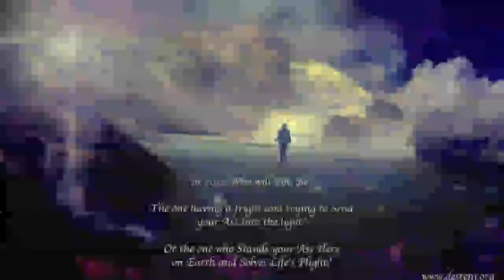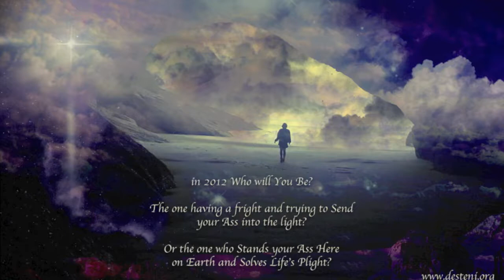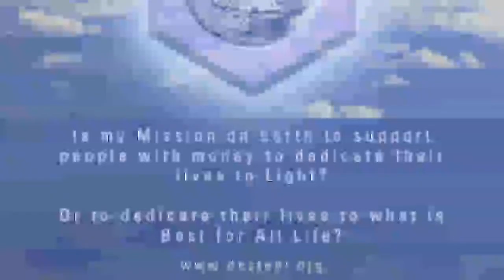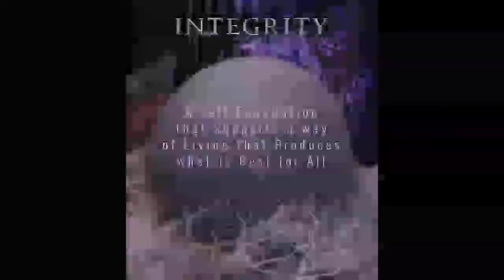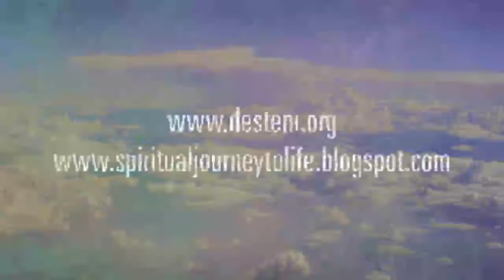Love Turns all Misfortunes into Delights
Day 32: Love is the Highest Vibration Available

"Love is the highest vibration available. It turns all misfortunes into delights"

I forgive myself that I have not accepted and allowed myself to realize that, when I experience a misfortune in my life such as an illness, or an accident, it is only because I have money, that I am able to make myself feel better again and look back on my misfortune and see it as 'a delight' - and that if I had little or no access to money and was faced with a struggle to survive each day I wake up, I would not be able to view my misfortune as a delight

I forgive myself that I have not accepted and allowed myself to realize that in looking at the problems of this world and seeing only love and delight, I am only benefiting those in power who abuse life in the name of profit and greed, because if I see only love and don't see a problem, then I obviously won't take any action to stop the problem, because as far as I'm concerned, the only thing that exists is love

DIP Lite - Free online course where you'll learn essential Life Skills